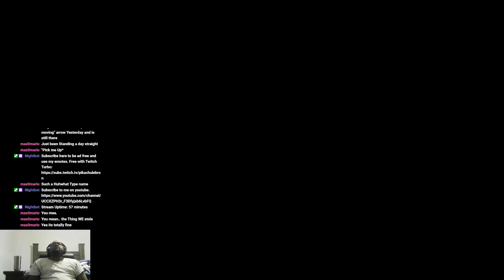Looking for the Newly Awakened Geno | Super Mario RPG E6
Episode 6 of the playthrough of the story mode in Super Mario RPG.